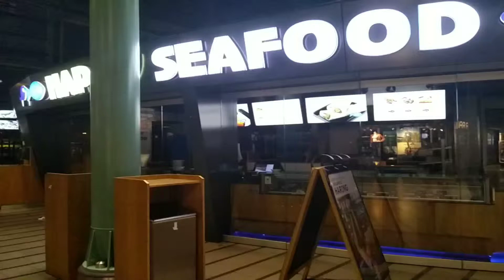15 september 2018